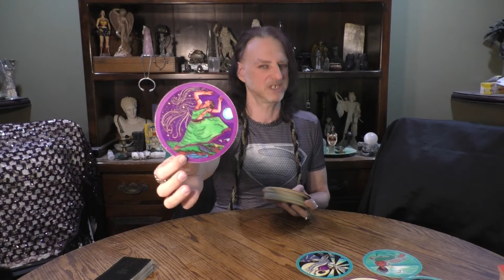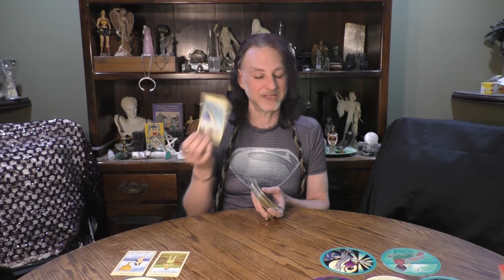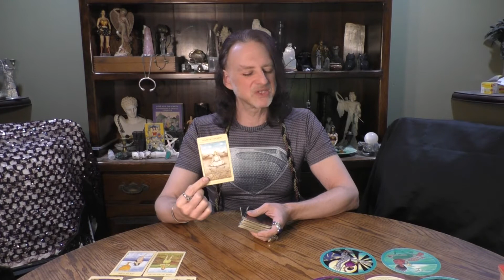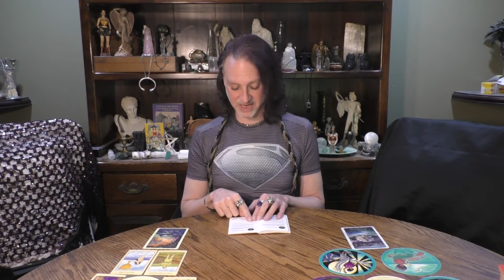AQUARIUS: A "DETECTIVE" & "EXCORCIST" UNRAVELLING CO-DEPENDECY: TIMELESS ROMANTIC SOULMATE READ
A Timeless Romantic Soulmate Read for AQUARIUS Sun, Moon, Rising & Venus signs.
SOULMATE: a Soul Contract to 'help each other heal' regardless of the form said relationship takes. These readings address the parties & aspects of Romantic Soulmate contracts manifesting
a happy, healthy, wealthy, wise, romantic, intimate sexual satisfying soulmate contract.

This is a general read.  Check your other signs for more pieces of the puzzle & remember, take what clicks. Read on to find out how to book me for a personal read in person
or via Facebook Messenger, ZOOM or phone. - MAL

WORDS OF GRACE FROM A PROFESSIONAL WITCH BY MARK ANGELO LYONS: